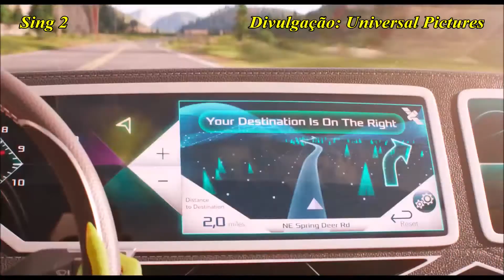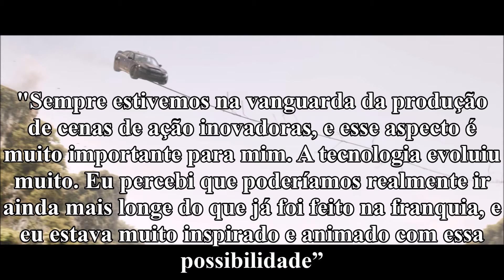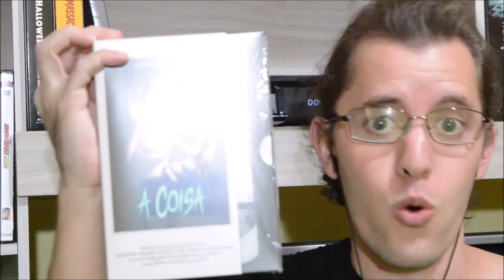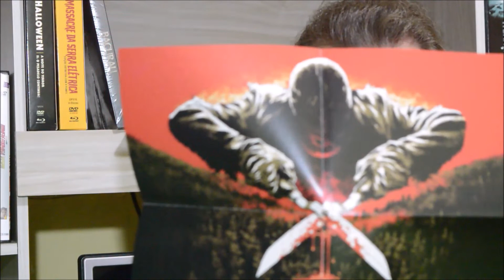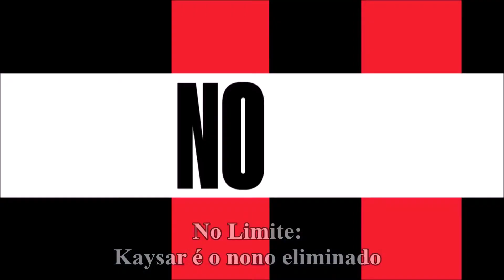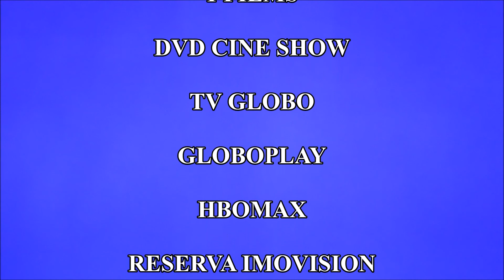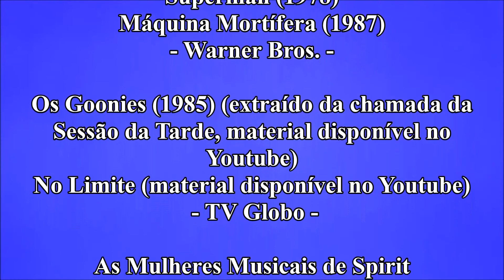LumiTV - 11/07/2021 - Programa 21 (2021)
A nova edição da LumiTV traz os seguintes assuntos:
O cinema se despede de Richard Donner.
Spirit se transforma em inspiração para meninas.
Cenas de Noites de Alface e Um Lugar Silencioso – Parte 2.
Trailers de Patrulha Canina; Sing 2 e A Lenda de Candyman.
As novidades do Cinema.
Os lançamentos em Mídia Física.
A febre do streaming.
Os destaques da TV.
A Agenda Cultural da semana.
E uma entrevista com a equipe do filme “Noites de Alface”.
Assista, curta e compartilhe a LumiTV!